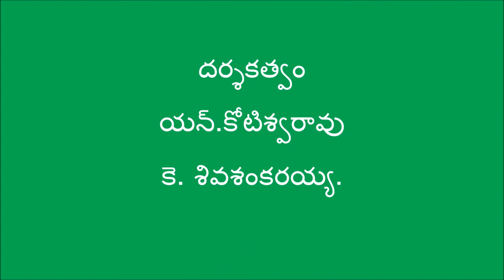Natural Farming Success Story _Nellore